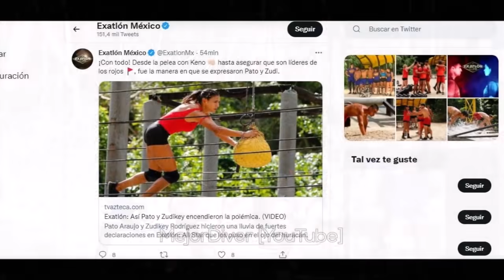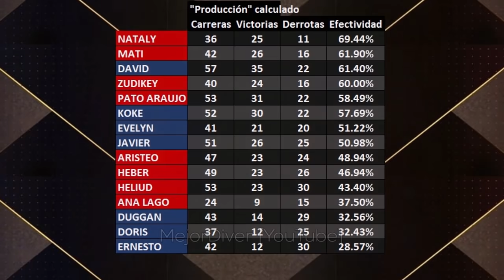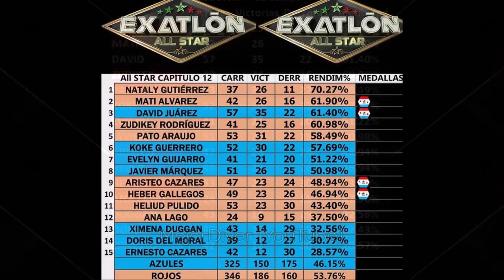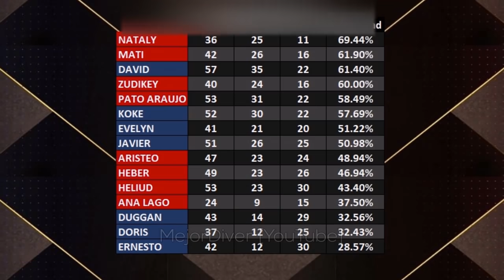FUERA ERNESTO, EVELYN AL DUELO INJUSTAMENTE, MATI CRITICA A KOKE Cap 12 Avance 13 Exatlón All Star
En el capítulo 12 koke y doris hablan pestes de Ana lago, arremeten con conterías, Rojos mandan a 4 azules al duelo, funcionó su estrategia, critican a Koke ¿tiene miedo? Ernesto por fin salió luego de ser eliminado 2 veces. Avance 12 exaarena, fortaleza ¿quien es eliminado? ¿quien gana la supervivencia? domingo 13 de febrero 2022, viernes 11 de febrero, exatlón méxico, exatlon mx, exatlon mexico all star ¿quien sale exatlon all star?

Los mejores competirán contra los mejores, el grupo de históricos se reúnen para demostrar su fuerza, perseverancia y estrategia en 𝗘𝘅𝗮𝘁𝗹𝗼́𝗻 𝗔𝗹𝗹 𝗦𝘁𝗮𝗿. 💪🏼😎🔥 ¿Estás listo para lo que verás? 🌴🙌🏻 GRAN ESTRENO, lunes 31 de enero por Azteca UNO. 🔵🔴

equipo rojo:
Nataly Gutiérrez
Zudikey Rodriguez
Pato Araujo, Capitán Coraje
Ana Lago
Heliud Pulido
Heber Gallegos
Aristeo Casares
Mati Alvarez

equipo azul:
Ximena Duggan
Marysol Cortés
Macky González
David Juárez la bestia
Enrique Guerrero Koke
Javier Márquez
Doris Del Moral
Ernesto Casares
Evelin Guijarro, Sniper

capitulo  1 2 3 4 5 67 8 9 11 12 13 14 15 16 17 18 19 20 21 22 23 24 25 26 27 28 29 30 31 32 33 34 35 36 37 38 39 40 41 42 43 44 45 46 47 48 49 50

Relacionados:

Avance Exatlón, capítulo 13. | ¡Aristeo Cázares quiere revancha! | Exatlón All Star
Capítulo 12 pt. 2 | Concluye el camino para un atleta. | Exatlón All Star
Capítulo 12 pt. 1 | Duelo de supervivencia mixta Exatlón. | Exatlón All Star
Finaliza la aventura en Exatlón para Ernesto Cázares. | Exatlón All Star
El conjunto azul de Exatlón se enfrenta para evitar ser eliminados. | Exatlón All Star
Equipo rojo de Exatlón confirma su desahogo de la eliminación. | Exatlón All Star
Triunfo del conjunto rojo empata la supervivencia en Exatlón. | Exatlón All Star
Azules no flaquean en duelos por permanencia de Exatlón. | Exatlón All Star
Arranca la última batalla por Supervivencia Exatlón. | Exatlón All Star
Atletas no pierden las esperanzas para evitar eliminación Exatlón. | Exatlón All Star
Avance Exatlón, capítulo 12. | ¿Qué pasará con Mati Álvarez? | Exatlón All Star
Capítulo 11 pt. 2 | Exatlón Circuito Vieja Estación de Telecomunicaciones. | Exatlón All Star
Capítulo 11 pt. 1 | Tercer encuentro por supervivencia Exatlón. | Exatlón All Star
Avance Exatlón, capítulo 11. | Reñido y feroz duelo por la Supervivencia. | Exatlón All Star
Capítulo 10 pt. 2 | Exatlón con duelo explosivo en playa. | Exatlón All Star
Capítulo 10 pt. 1 | Segundo encuentro por supervivencia Exatlón. | Exatlón All Star
Avance Exatlón, capítulo 10. | Serie por la Supervivencia. | Exatlón All Star
Capítulo 9 pt. 2 | Exatlón con cardíaco duelo en lodo. | Exatlón All Star
Capítulo 9 pt. 1 | En busca de la supervivencia Exatlón. | Exatlón All Star
Avance Exatlón, capítulo 9. | Rojos y azules se enfrentan en reñido duelo mixto. | Exatlón All Star
Capítulo 8 pt. 2 | Exatlón con contundente Batalla Colosal. | Exatlón All Star
Capítulo 8 pt. 1 | Medalla All Star en contrarreloj de Exatlón. | Exatlón All Star
Capítulo 7 pt. 2 | Azules y Rojos por Fortaleza Exatlón. | Exatlón All Star
Capítulo 7 pt. 1 | Duelo de All Star en Exatlón. | Exatlón All Star
Duggan, Doris y Evelyn sufren lesiones durante competencia en Exatlón. | Exatlón All Star
Avance Exatlón, capítulo 8. | ¡Una experiencia en juego! | Exatlón All Star
Avance Exatlón, capítulo 7. | Feroz batalla por Fortaleza en playas del Exatlón. | Exatlón All Star
Capítulo 6 pt. 2 | Una impactante noticia llega a Exatlón. | Exatlón All Star
Capítulo 6 pt. 1 | Doble duelo de supervivencia Exatlón. | Exatlón All Star
Avance Exatlón, capítulo 6. | Atletas en riesgo por nuevo sistema de juego. | Exatlón All Star
Capítulo 5 pt. 2 | El equipo rojo logró dejar atrás la mala racha. | Exatlón All Star
Capítulo 5 pt. 1 | Tercera supervivencia femenil de Exatlón. | Exatlón All Star
Capítulo 4 pt. 2 | Duelo mixto por desempate Exatlón. | Exatlón All Star
Avance Exatlón, capítulo 5. | ¿Los Rojos están desconcentrados? | Exatlón All Star
Capítulo 4 pt. 1 | Segunda supervivencia femenil de Exatlón. | Exatlón All Star
Capítulo 3 pt. 2 | Exatlón con feroz competencia varonil. | Exatlón All Star
Capítulo 3 pt. 1 | Mujeres luchan por supervivencia Exatlón. | Exatlón All Star
Capítulo 2 pt. 2 | Exatlón All Star con recompensa de enigmas. | Exatlón All Star
Avance Exatlón, capítulo 3. | ¡No hay rival débil! | Exatlón All Star
Avance Exatlón, capítulo 2. | Competencia mixta por la medalla All Star. | Exatlón All Star
Capítulo 1
PRÓXIMO ELIMINADO REVELADO! NUEVAMENTE CAYERON LOS AZULES, SALIDA JUSTA Y NECESARIA PARA EL EQUIPO?